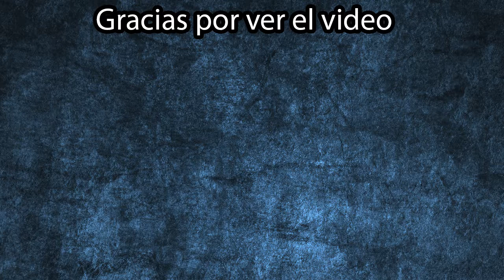(Hearthstone)Top 5 mejores legendarias de la expansion de callejones de Gadgetzan- Vardam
Top 5 mejores cartas de la expansion de callejones de gadgetzan, espero que les gustes mucho y nos vemos en hearthstone :)

Donacion que puedes apoyar al canal.

Si vives en guatemala.

Si vives fuera de guatemala.